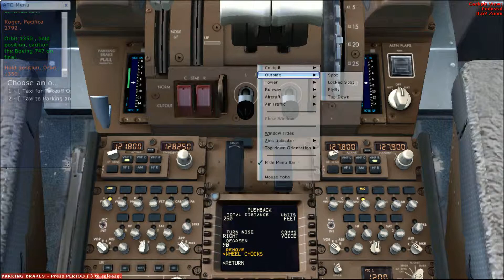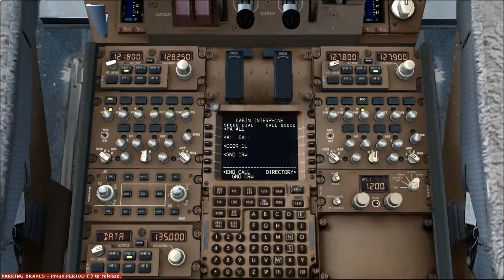Fsx KDEN to KSFO Emirates b777-300 part 3 of 3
Watch the full flight from Denver to San Francisco.